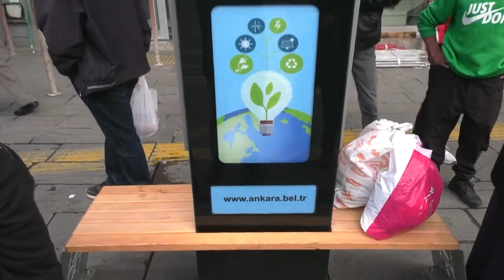Mansur Yavaş'tan Ankara'ya Modern Otobüs Durağı Müjdesi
Ankara Büyükşehir Belediyesi EGO Genel Müdürlüğü, 315 noktada yeni ve modern otobüs duraklarının montajına başladı.
Vatandaşların olumsuz iklim koşullarından etkilenmemeleri için özel olarak tasarlanan yeni durakların tamamında Wİ-Fİ, LED ekran ve aydınlatma, engelli ve USB şarj ünitesi yer alırken enerjileri de güneş panelinden sağlanıyor.
HEM KONFORLU HEM TEKNOLOJİK
İlk etapta vatandaşların yoğun olarak kullandığı 315 noktaya montajı yapılacak yeni otobüs durakları 6 tür tasarımdan oluşuyor. Tüm otobüs duraklarında Wİ-Fİ, LED ekran ve aydınlatma ile engelli ve USB şarj ünitesi yer alıyor. Enerjilerini güneş panellerinden sağlayan duraklar, vatandaşların olumsuz iklim koşullarından etkilenmemeleri için özel olarak tasarlandı.
5 NOKTAYA KONUMLANDIRILACAK
Otomatik kapıları ve klimasıyla Ankara’da bir ilk olma özelliği taşıyan duraklar 5 farklı noktaya daha monte edilecek.
Şu ana kadar biri tam kapalı, biri totem olmak üzere toplam 6 durağın montajı tamamlanırken, kalan 309 durağın 16 Ocak 2023 tarihine kadar bitirilmesi planlanıyor.
YENİ OTOBÜS DURAKLARINA VATANDAŞLARDAN TAM NOT
Kent içi ulaşımda otobüs kullanmayı tercih ederek; hem yeni duraklar sayesinde konforları artan hem de ücretsiz internet ve şarj üniteleri gibi olanaklardan yararlanma imkânı bulan vatandaşlar şunları söyledi:
-Büşra Koçan: “Yeni duraklar çok güzel olmuş. Kullanışlı olacağına inanıyorum. Emeği geçen herkese teşekkür ediyorum.”
-Abdülkadir Paksoy: “Ankara Büyükşehir Belediyesinin yapmış olduğu yeni duraklar çok güzel olmuş. Duraklarda telefonların şarj edilebilmesi ve de internete girilebilmesi de çok güzel… Mansur Yavaş Başkan’ımıza minnettarız.”
-Adem Ökmen: “Yeni duraklar gayet başarılı ve güzel olmuş. Ayrıca engelli arkadaşların da düşünülmesi çok anlamlı… Telefonların şarj edilebilmesi ve de otobüs beklerken de internete girilebilmesi de çok güzel.”
-Görkem Demir: “Duraklara şarj ünitesinin konulması çok anlamlı çünkü öğrencilerin okul çıkışında şarjları olmayabiliyordu. Bu sayede telefonlarını şarj edebilecekler.”
-Yakup Ata: “Yeni durakları çok beğendim. Her şey düşünülmüş.”
-Kaan Aşat: “Yeni durakların tasarımlarını çok beğendim. Ayrıca duraklara şarj ünitesinin konulması ve duraklarda internete girilebilmesi de çok güzel olmuş. Bu özellik sayesinde otobüs beklerken internete girebileceğiz.”
-Hasan Taha Ahmetoğlu: “Durakların tasarımını çok beğendim. Şarj ünitesi konulması ve internete girebilmek de biz öğrenciler için çok iyi olmuş. Mansur Başkan’ımıza teşekkür ediyorum.”
-Serkan Sığı: “Yeni otobüs durakları modern ve güzel olmuş çok beğendim. Durak içine konulan LED ekranlarla Ankara’nın tarihi yerlerini görebiliyoruz, bu da çok düşünceli olmuş.”
-Yunus Emre Ünal: “Duraklar çok modern olmuş. LED ekranını da beğendim. Her şey dört dörtlük olmuş. Emeği geçen herkese teşekkür ederim.”